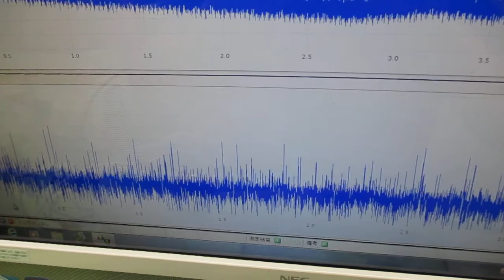超音波テスター ultrasonic-labo